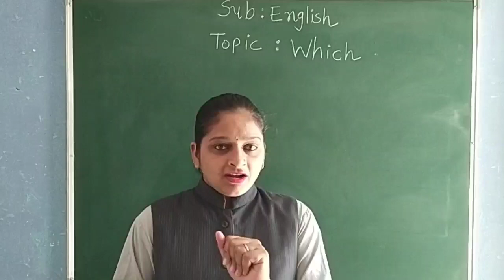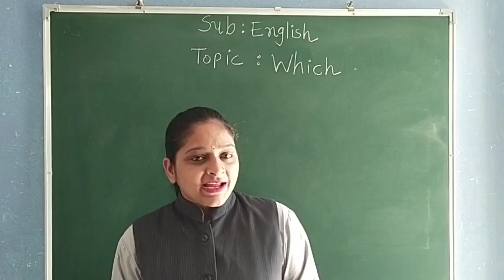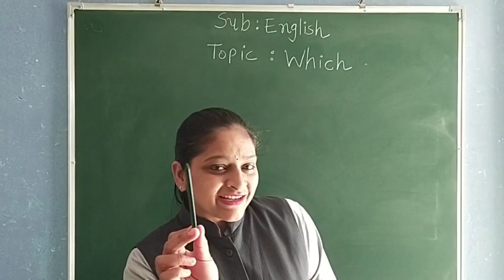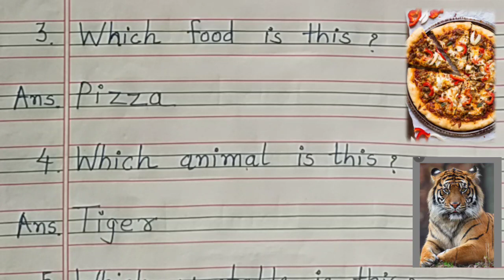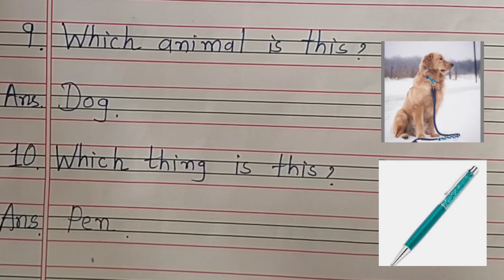GUJ MED STD 2 ENGLISH TOPIC USE OF WHICH PART 2